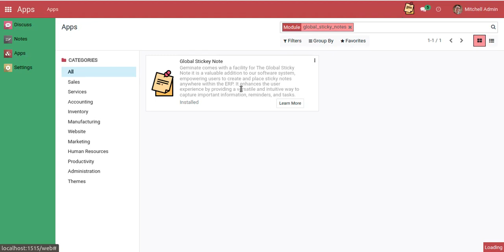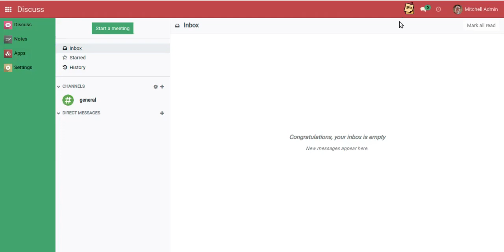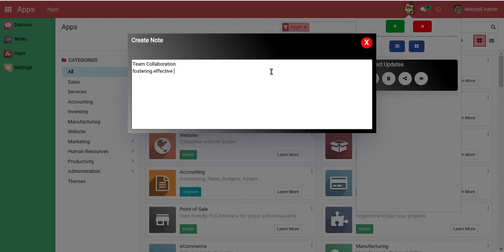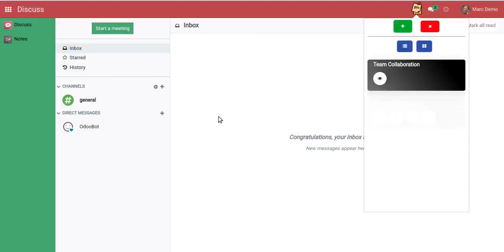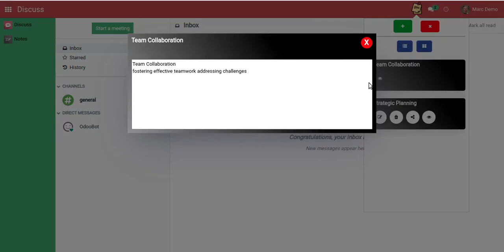Smart Way to Make Global Sticky Notes Anytime Anywhere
Geminate comes with a facility for The Global Sticky Notes it is a valuable addition to our software system, empowering users to create and place sticky notes anywhere within the ERP. It enhances the user experience by providing a versatile and intuitive way to capture important information, reminders, and tasks. A seamless collaboration feature allows users to easily share notes with others, fostering teamwork and efficient communication within our Odoo software system.

The convenience and versatility offered by the module make it an essential tool for efficient task management, organization, and information retention. Users can rely on sticky notes to capture important ideas, set reminders, and stay organized throughout their work in Odoo.

One of the key advantages of the Global Sticky Notes module is its ability to save valuable time for users. By allowing them to create notes from anywhere within Odoo, users can quickly jot down important information without interrupting their workflow or navigating to a specific section.

A game-changer for productivity and organization within our ERP software system.

✴ Exciting New Features:

- Provides a Versatile and Intuitive way.
- Seamless Collaboration and Coordination
- Powerful and User-friendly tool to Organize Information.
- Invaluable tool for Optimizing the User Experience.
- Fostering Teamwork and Efficient Communication.
- Effortlessly Shareable Notes.

✴ Why Choose Us:

- Benefit from seamless integration and compatibility with existing systems.
- Simplify and streamline your workflow with our user-friendly interface.
- Enhance Collaboration, Capture Important details.
- Saves your valuable time and is more user friendly.

- Promoting Seamless Collaboration and Streamlined Information Sharing.